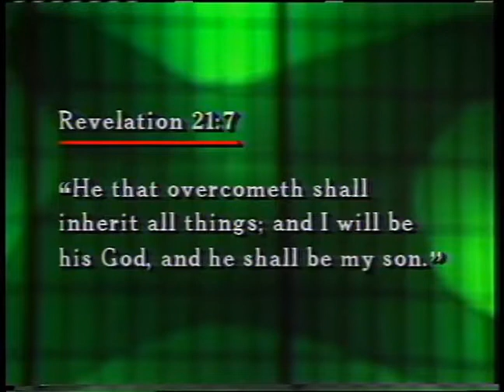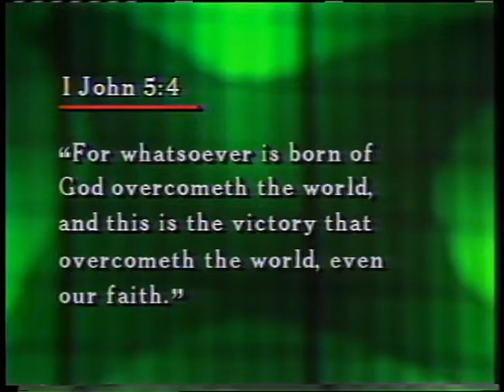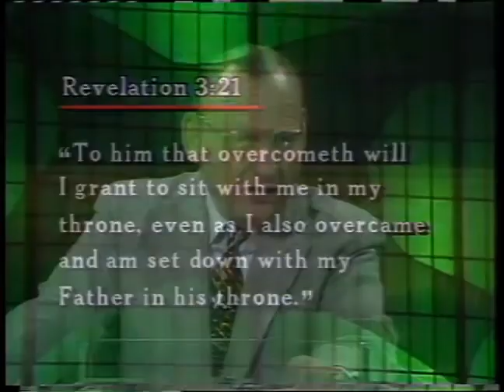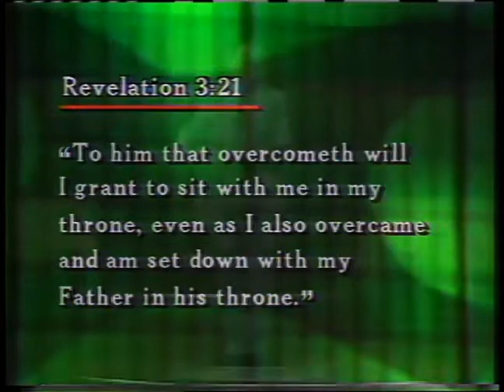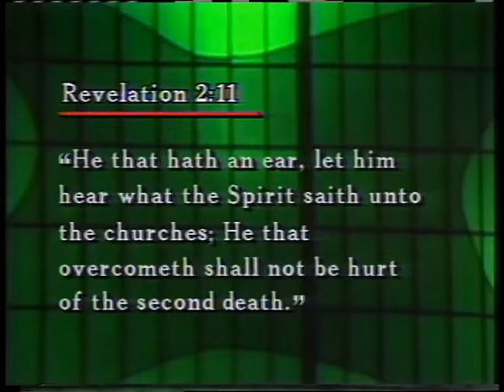Promises of God 4 The Greatest Promise in the Bible ~ Dr Lester Sumrall